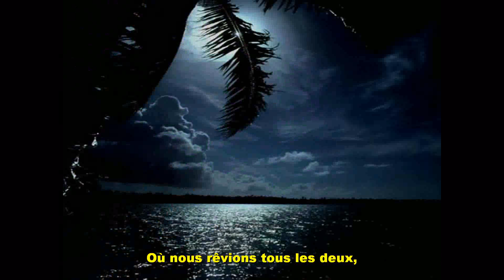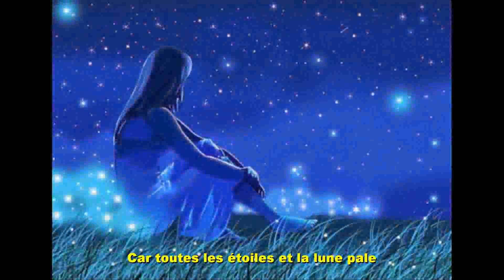Claude Valade - Sous une pluie d'étoiles (Kyu Sakamoto - Sukiyaki)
Video de Claude Valade - Sous une pluie d'étoiles, versión en francés subtitulada en francés de Kyu Sakamoto - Sukiyaki.